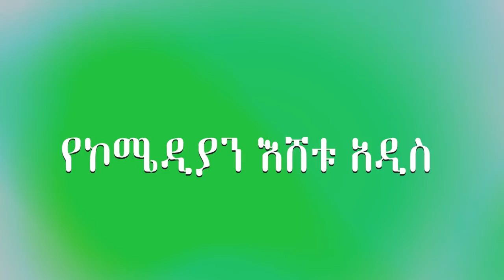ETHIOPIA : .. የአረብ ሃገር ትዝታ 27 Ye Fre Tizita - Ethiopian Memories From Arab Countries.Donkey tube